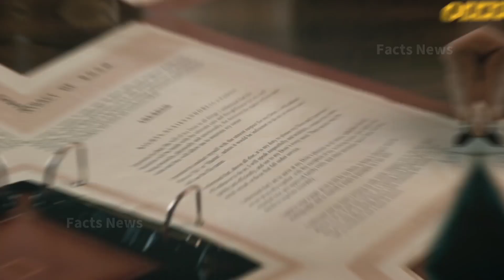BSDM - Games Of Karma | Official Trailer Review